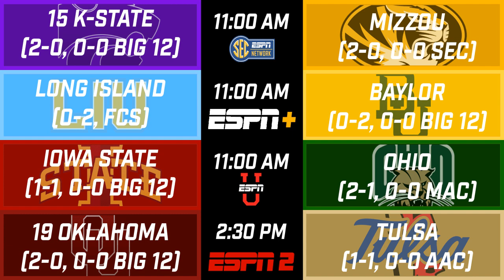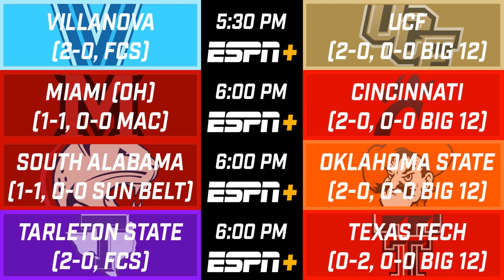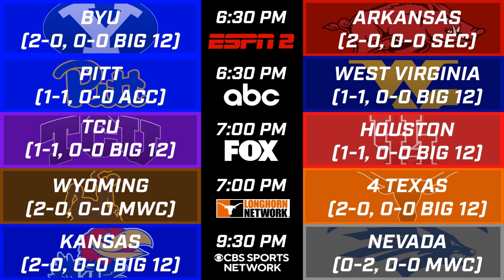KSO Show: Previewing Kansas State at Missouri